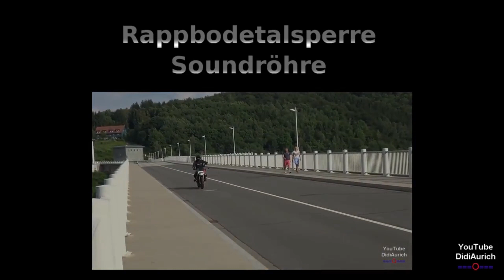Action an der Soundröhre Rappbodetalsperre Harz Auto Motorrad Wahnsinn an der Talsperre Wahnsinn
Harz Rappbodetalsperre Soundröhre Motorrad Speed motorcycle madness sound tube motorcycle high Speed fast and furious Streetfighter Motorradsound extrem Tunnelwahnsinn im Rappbodetunnel

„Copyright“ DidiAurich

Viele weitere Videos auf:
Many more videos on:
Beaucoup plus de vidéos sur:
Muchos más vídeos sobre:

Videos zu folgenden Themen finden Sie unter:

Abu Dhabi VAE:
Ägypten: 2018:
Ägypten: 2019:
Ägypten:
Angeln / Fischen:
Aquarium Wilhelmshaven:
Bali:
Baltikum:
Berlin:
Boot 2017 Düsseldorf:
Boot 2018 Düsseldorf:
Botanischer Garten:
Bulgarien 2017
Bulgarien:
China:
Costa Rica:
Custombike Show 2017 Bad Salzuflen:
Dänemark:
Demo Rennen Motorrad:
Deutschland:
Dominikanische Republik :
Dortmund Motorrad Messe 2017:
Drohnenflug:
Dubai VAE:
El Gouna Ägypten:
El Salvador:
England:
England: 2017
Essen Motor Show:
Estland:
Fahrrad Touren:
Feuerwerk:
Finnland:
Flüge:
Flugzeuge:
Flusskreuzfahrt Russland:
Frankreich:
Fujairah VAE:
Garmisch Partenkirchen:
Griechenland:
Guatemala:
Hannover:
Harz
Honduras:
Hotel, Resort:
Indien:
Indonesien:
Italien:
Jade Race 2017:
Kirchen:
Las Vegas:
Laufen Joggen:
Leeraner Miniaturland:
Lettland:
Litauen:
Lofoten:
London:
Lustiges:
Malaysia:
Mallorca 2019:
Mexico:
Mobile / Fahrzeuge:
Mosel / Rhein
Moskau:
Motorrad:
Motorrad Dortmunnd 2018:
Nicaragua:
Niederlande:
Night of Freestyle 2018:
Nilkreuzfahrt 2019:
Nordkap u Lofoten:
Norwegen:
Norwegian:
Oldtimr:
Oman VAE:
Ostfriesische Inseln:
Ostfriesland:
Ostsee Rundreise 2019:
Polen:
Ras al Khaimah VAE:
Rumänien:
Rundreise:
Russland:
Sauerland:
Schiffe:
Schlösser Burgen:
Schweden:
Schweiz:
Spanien:
Sport:
Sri Lanka:
St. Petersburg:
Stuntshow:
Tag der Seenotretter 2017:
Tanzen:
TAO:
Tauchen:
Technik:
Thailand:
Tiere:
Trucks LKW:
Türkei:
USA:
Vereinigte Arabischen Emirate:
Vietnam 2018:
Wanderung:
Weihnachten:
Wetter:
York England:
Zoo Berlin:
Zugspitze: